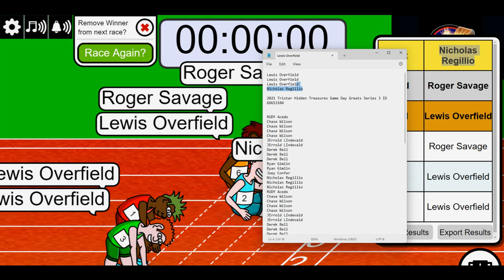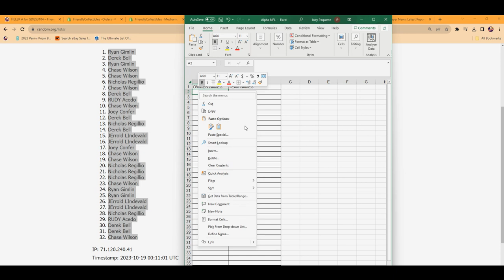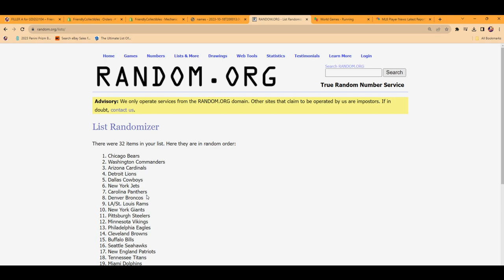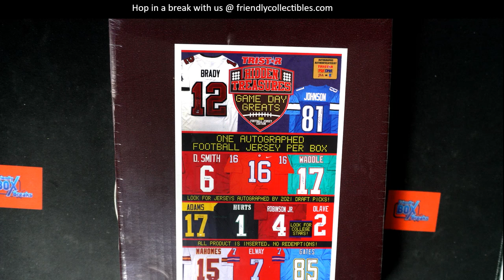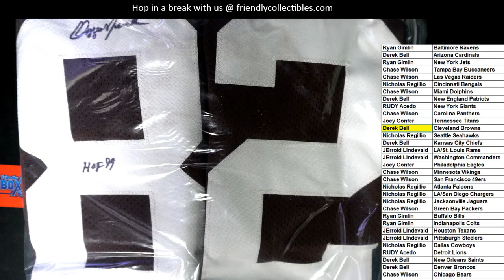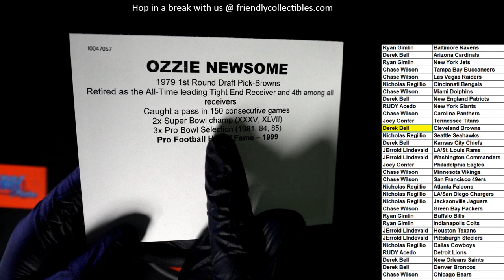2021 TRISTAR HIDDEN TREASURES GAME DAY GREATS SERIES 3 ID GDGS3104